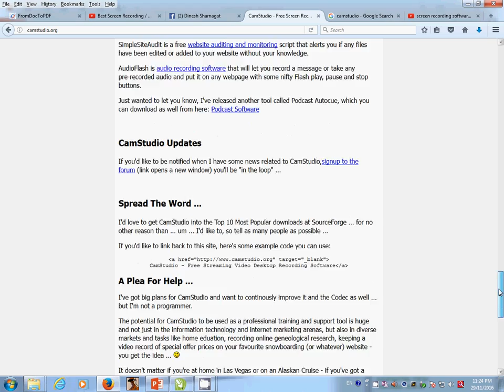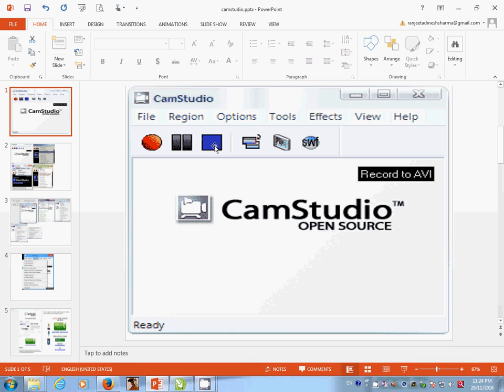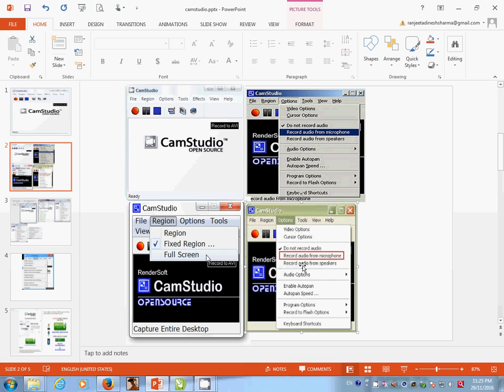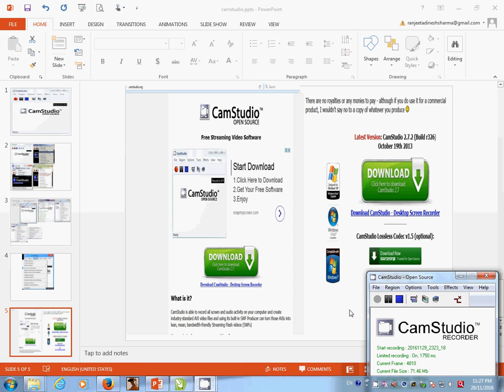camstudio screen recorder software केम स्‍टुडियों स्‍क्रीन रिकार्डर से लर्निग वी‍डियों बनाना